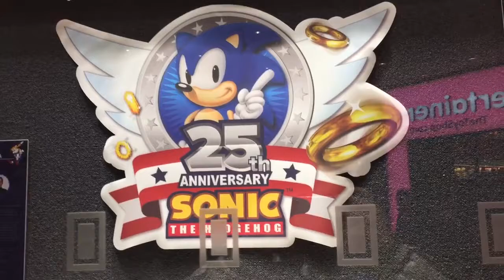Sonic the Hedgehog Art At Castle Galleries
Saw these really awesome pieces of artwork depicting our Blue bugger ;D